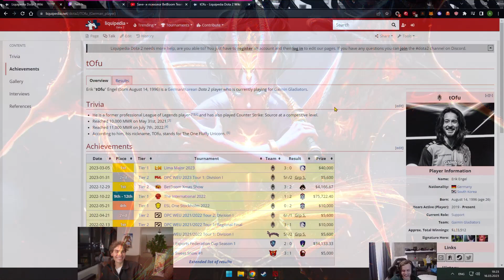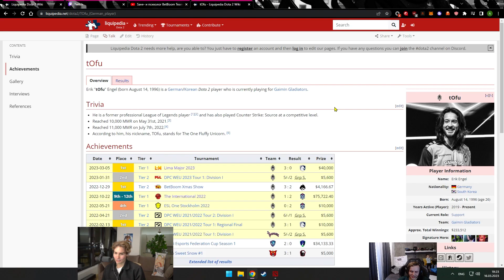DTF | ПОНЯ ХОЧЕТ СЛИТЬ ТУРНИР РОСТИКУ | ДОТЕРША УЧИТСЯ ИГРАТЬ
Привет 🖐, в этом ролике представлена подборка смешных и крутых моментов с твоими любимыми стримерами!
Стримеры попавшие в этот и предыдущие ролики:
vovapain | вова боль
XDOCT
ponyaaaa
rostislav_999
iltw1
jamside
betboom_ru
betboom_eng
bratiki
LenaGol0vach
bratiki
Daxak
freak_livingbrick
NS
MAJOR
АНДРЕЙ IMMERSION
nix
WITCHBLADE
cmexgrex
RavshanN
iLame
XaKoH
spokoynich_